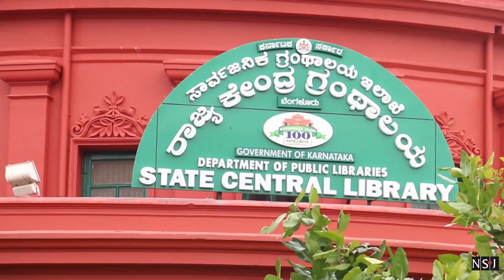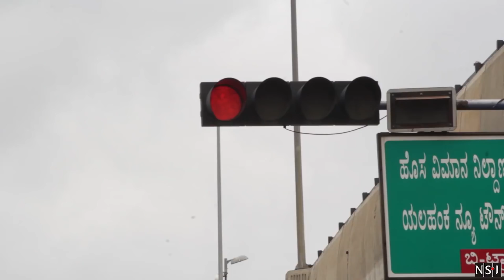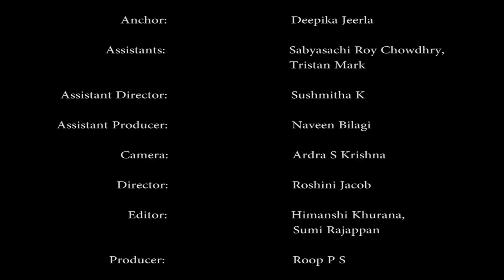NSoJ Weekly Newscast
Anchoring by Deepika